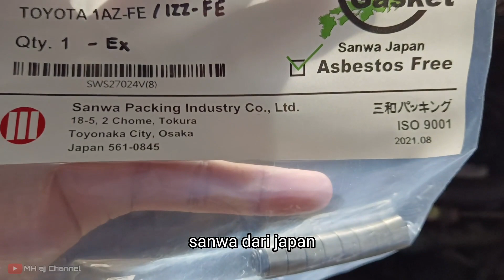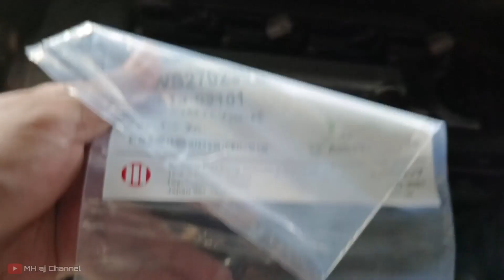Update selepas seminggu repair leaking Enjin 1zzfe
Ini Update saya selepas seminggu baiki kebocoran minyak enjin pada kereta saya. Saya telah buat gasket rocker cover, ganti O-ring tensioner Timing chain ternyata leaking dari tempat lain. Jika lihat pada video, leaking adalah dari cover timing chain. Jadi next video saya akan selesaikan.